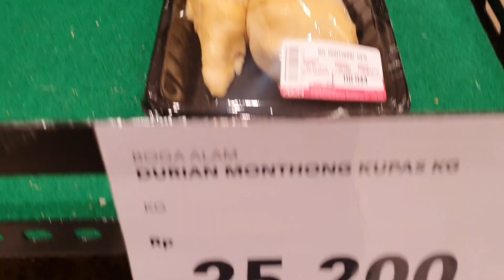The Durian fruit.